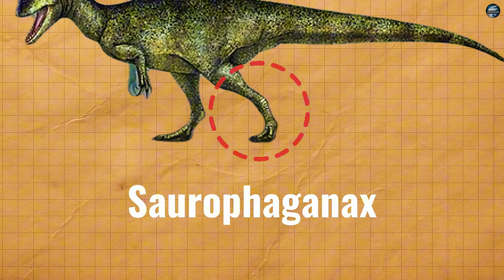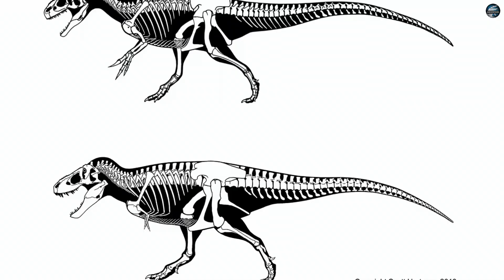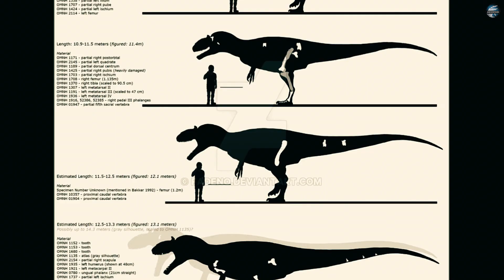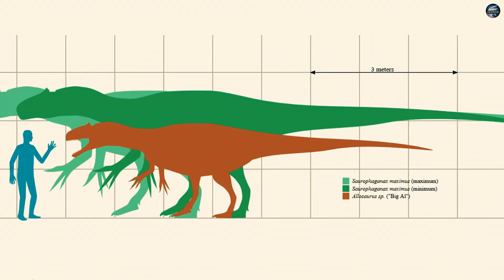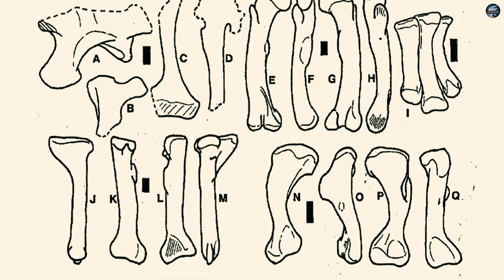The Most Controversial Dinosaur in History | Saurophaganax Documentary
Saurophaganax—once called the “Lord of Lizard Eaters”—became the Most Controversial Dinosaur in History. For decades, scientists believed this giant predator was unique, but new research proves otherwise.

This Documentary uncovers how the fossils of Saurophaganax may actually belong to another Dinosaur, rewriting Jurassic History and exposing one of science’s greatest mix-ups.

Join us as we reveal why Saurophaganax remains the Most Controversial Dinosaur ever named, in a Documentary that redefines prehistoric History.

✅ Timestamps:
0:0 – Intro
0:57 - The Rise of Saurophaganax: A Giant Among Predators
05:47  - The Debate: A New Genus or Just a Big Allosaurus?
10:27 - The Reevaluation: Unraveling the Mystery of Saurophaganax
15:35 - Outro